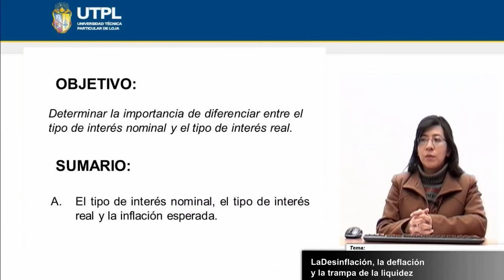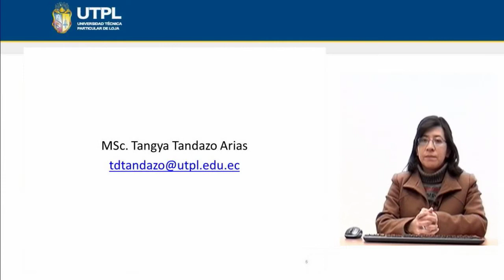UTPL LA INFLACIÓN, DEFLACIÓN Y LIQUIDEZ [(ECONOMÍA)(MACROECONOMÍA III)]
Economía
Materia: Macroeconomía III
Tema: La inflación, deflación y liquidez
Ponente:MSc. Tangya Tandazo Arias